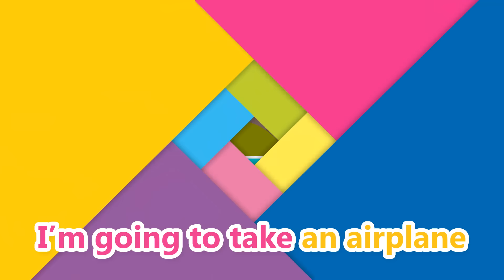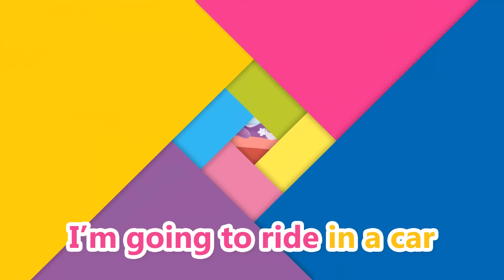[Pororo Nursery Rhymes] #09 Vehicle Songs | Mother Goose | Kids Chant Song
Let's learn about different vehicles with Pororo!